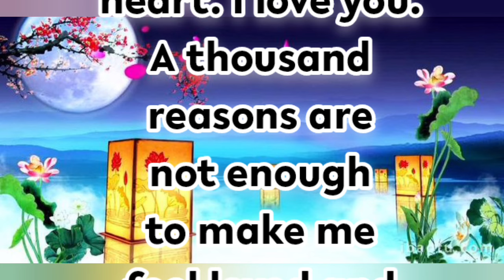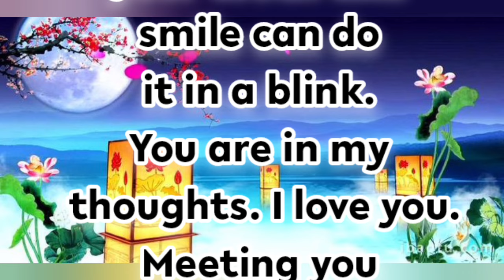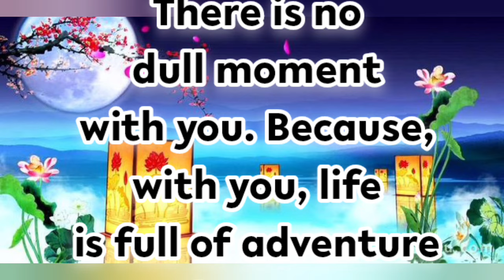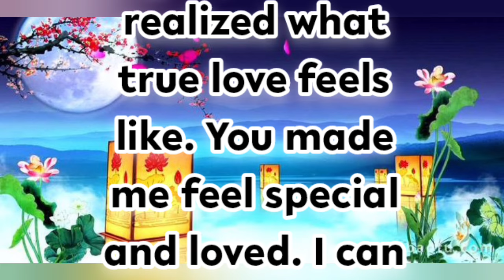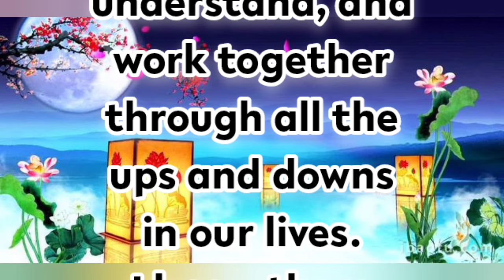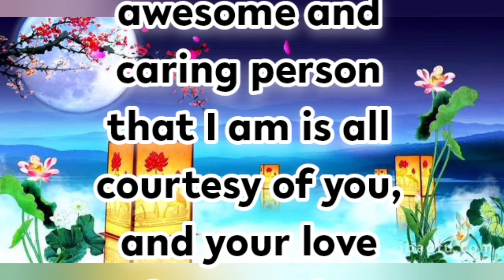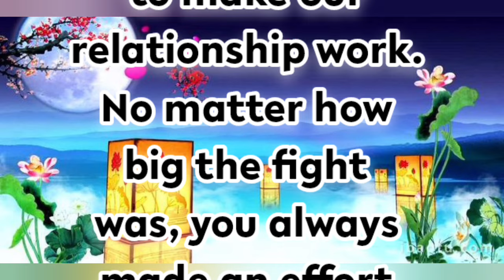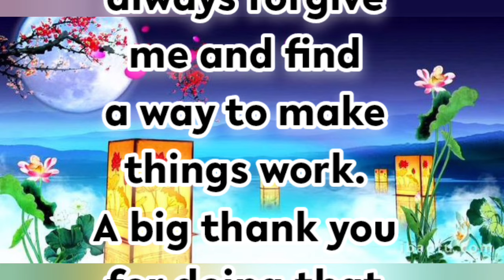New Fazza Poems | A Thousand | Sheikh Hamdan Poetry |Crown Prince of Dubai Prince Fazza Poem 2024